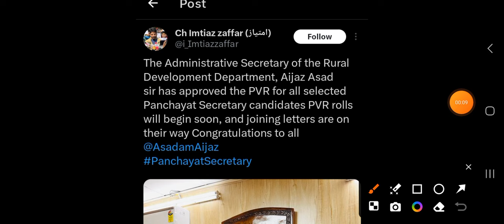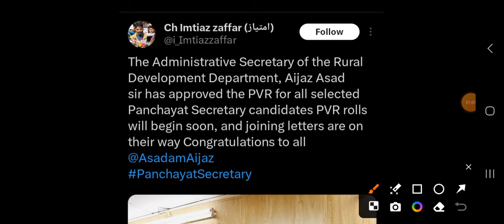GOOD NEWS FOR JKSSB VLW SELCTEE , POLICE VERIFICATION SOON | RTI ON RURAL DEVELOPMENT